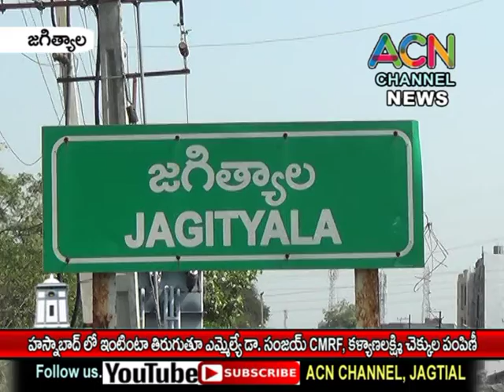జగిత్యాల : హస్నాబాద్ లో ఇంటింటా తిరుగుతూ ఎమ్మెల్యే సంజయ్, జెడ్పి చైర్మన్ వసంత చెక్కుల పంపిణీ